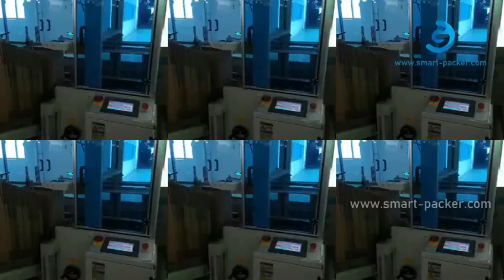自動垂直カートンボックス直立成形給餌エアハンドカートン落下フィーダーライン